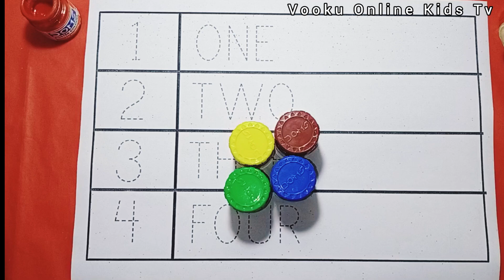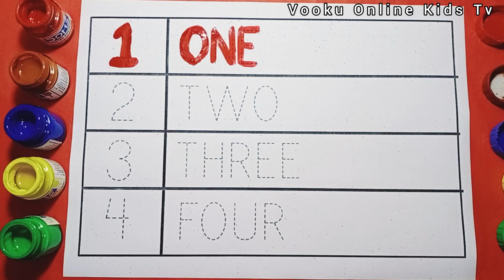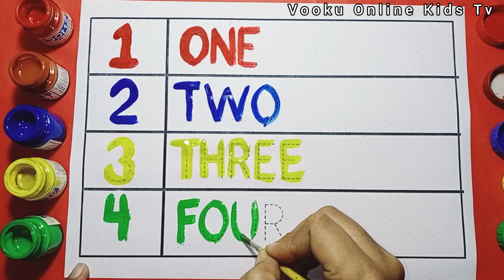Counting 1 to 100 | 123 numbers | one two three,1 से 100 तक गिनती,1 to 100 Counting, 07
Counting 1 to 100 | 123 numbers | one two three, 1से 100 तक गिनती,1 to 100 Counting,07

123 | Vooku Online Kids Tv | counting 1 to 100 |1 to 100 | ginti | one two counting | 1 se 100 Tak ginti | 100 Tak ginti

Your Quiery- 👇
1-123

2-1,2,3

3-1,2,3 counting,
4-1,2,3 numbers
5-1,2,3 numbers counting
6-1,2,3,4
7-11234 counting
8-1234 numbers counting
9-1234 numbers
10-counting numbers
11-1 to 10 numbers
12-1 to 10 numbers counting
13-1 to 100 numbers
14-1 to 100 numbers counting
15-1 to 10
16-1234 numbers counting
17-1234 numbers
18- counting numbers
19-1 to 10 numbers
20-1 to 10 numbers counting
21-1 to 100 numbers
22-1 to 100 numbers counting
23-1 to 10
1 to 100
1 to 100
a for apple
abcdef
English alphabet
abcd cartoon
a for apple b for ball
alphabet songs a for apple a